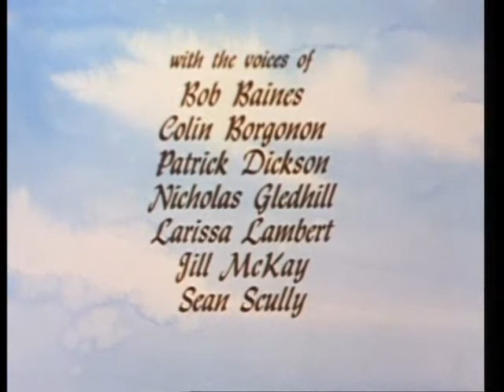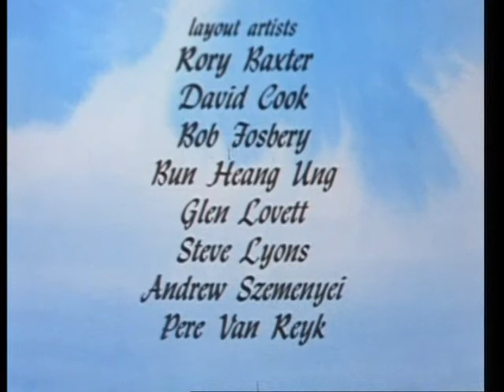Aventurile lui BlackBeauty